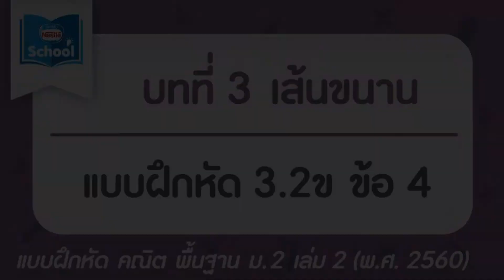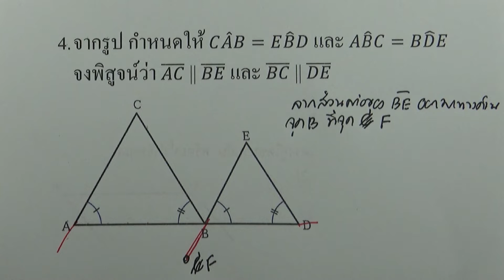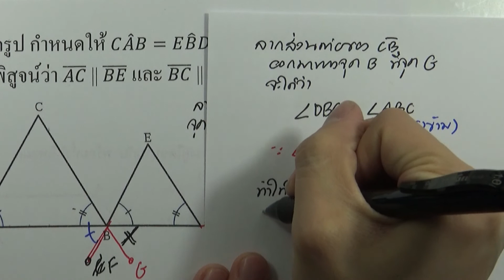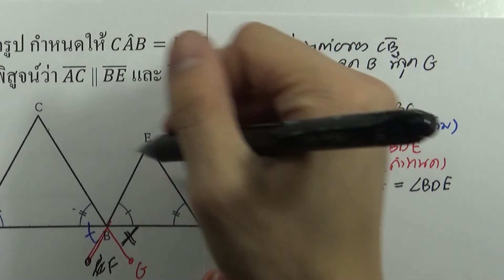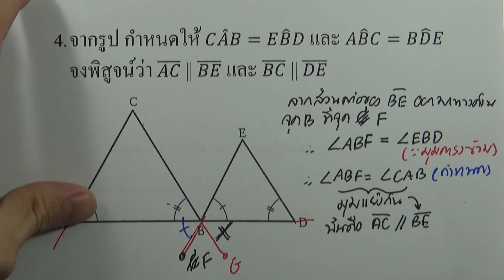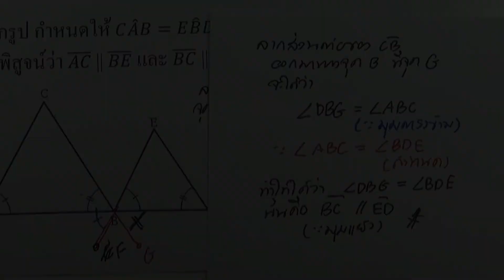คณิต พื้นฐาน ม.2 เล่ม2 (พ.ศ.2560) : แบบฝึกหัด 3.2ข ข้อ 04